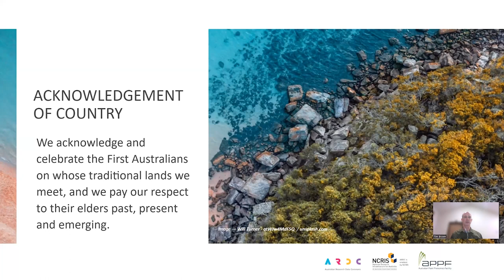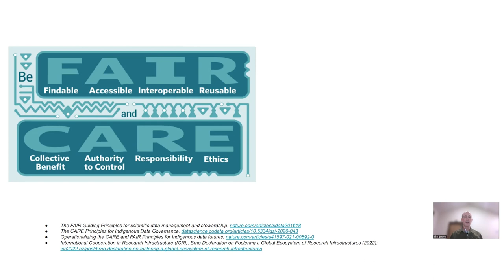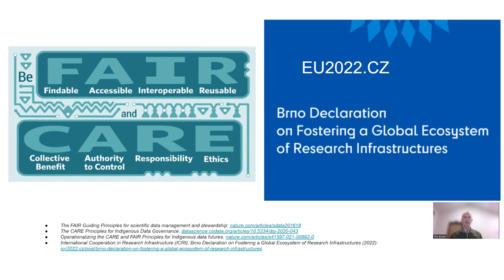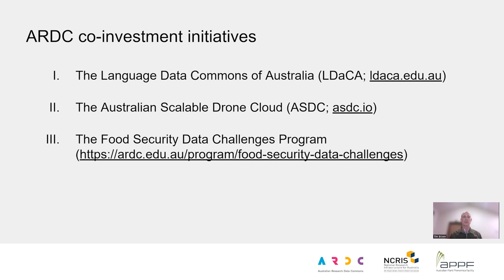ARDC policy brief for the UN 2023 STI forum v2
Video Script:
I would like to begin by acknowledging and celebrating the First Australians on whose lands I live and work, and pay my respect to their elders, past, present, and emerging

I would also like to thank the organisers for the opportunity to contribute to the STI Forum.

Effectively addressing the grand societal challenges of the 21st century, as encompassed by the SDGs, requires a step change in the availability of knowledge, data and the enabling capabilities required to turn data into knowledge.

A framework towards enabling this goal is the concept of Findable, Accessible, Interoperable and Reusable (“FAIR”) data.

The last decade has seen a wide increase in awareness of the need to make data Findable, with a concurrent increase in the amount of data available globally.

However, as the breadth and complexity of our data gathering capabilities increases, there is often a non-linear increase in the complexity of tools required to make use of these data.

So, while Findability is being addressed, what is less appreciated is that just making data available is insufficient because many modern data types aren’t actually Accessible or Reusable, without significant domain knowledge and access to complex software and computational infrastructure.

Likewise, if we aspire to creating a more equitable and inclusive future, we must recognise that the concept of Accessibility must also include enabling access to data, and the tools needed to work with that data, for traditionally disenfranchised groups such as indigenous communities. Exploring this aspect of FAIRness unlocks a host of additional issues that must be addressed because lack of access to technology and education are common mechanisms by which people are marginalised.

Thus, an essential complement to FAIR data is the concept of CARE Data Principles (Collective Benefit, Authority to Control, Responsibility and Ethics), which provide a framework for how we can build capabilities that empower traditionally marginalised groups.

The Brno Declaration on Fostering a Global Ecosystem of Research Infrastructures proposes an international network of research infrastructure to address grand societal challenges such as the SDGs by providing long term capability to support and improve research. However the Declaration does not reference the additional issues addressed by the CARE concept.

Yet as we have noted, Research Infrastructure is important not just for improving research outcomes, it can also play an essential role in reducing inequalities, supporting social justice and empowering communities to exercise data sovereignty and participate in national discourse.

Thus when building infrastructure, it is essential to include CARE principles because poorly designed Research Infrastructure can exacerbate existing vulnerabilities and inequalities by, for example, enabling greater loss of cultural data or by creating national capabilities that may be widely adopted by government but are too complex for use by other stakeholders.

The Australian Research Data Commons (ARDC) is a national peak body for research data in Australia. The ARDC aims to drive excellence in the creation, analysis and retention of high-quality data assets with a critical focus on doing so through the FAIR and CARE principles.

Three ARDC co-investment initiatives that particularly embody this approach are
(i) the Language Data Commons of Australia (or LDaCA)
(ii) the Australian Scalable Drone Cloud (ASDC)
And (iii) the Food Security Data Challenges Program

(i) LDaCA is building a portal for the discovery and access of nationally significant language data to enhance the conservation of the linguistic and Indigenous knowledge pertaining to cultural applications of science and the preservation of cultural heritage.
(ii) the ASDC is creating a national, cloud-native capability for processing and visualising drone data and other 3D and geospatial data types. Advanced mapping and monitoring capabilities linked to robust access control are essential tools for empowering native landholders.
(iii) the Food Security Data Challenges Program will tackle projects around Food Security in a framework that implements FAIR and CARE principles.
These three case studies form part of the ARDC’s on-going work to integrate the FAIR and CARE Data Principles to support efforts in Australia towards reconciliation with First Nations people.

Given the potential benefits from Research Infrastructure initiatives that support Indigenous and non-Indigenous communities alike, we recommend that those working in the STI ecosystem, critically engage with the policy perspectives presented in the Brno Declaration to ensure that Research Infrastructure is built in such a way that it empowers Indigenous and other marginalised communities and recognises and protects the value of their knowledge, insights and lived experiences.